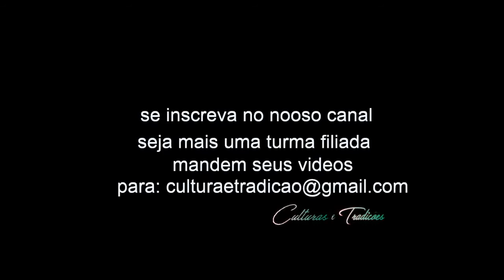Encontro de turmas de Bate Bola do km 32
Culturas e Tradições vem Trazendo o Encontro de turmas no Km 32(Bate Bola)

Assista outros videos no nosso canal
CulturaTradicao

seja mais uma turma filiada ao nosso canal

Culturas e Tradições